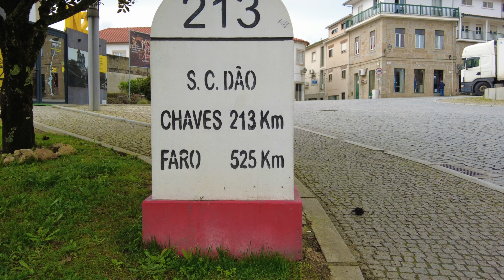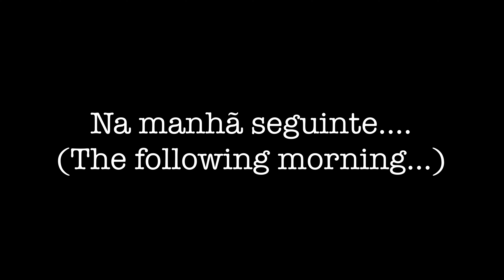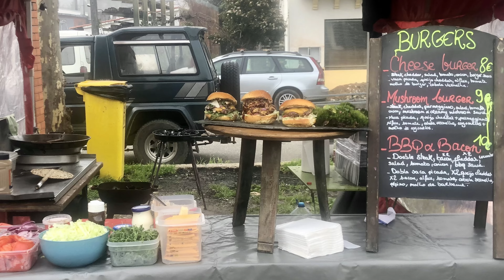House-sit in Portugal continued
This is a continuation of our house sit near São Pedro de Alva. We get to go on some lovely walks with Rosie and revisit some locations from a previous house sit in the area.  We get to really enjoy the natural beauty and spectacular scenery while enjoying the companionship of a lovely dog.